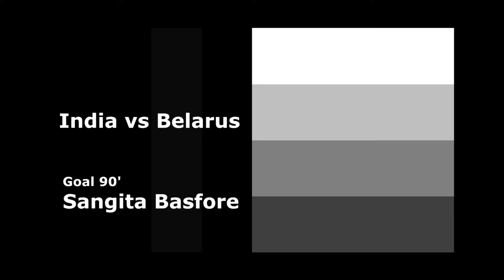Sangeeta Basfore's stunning strike against Belarus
Though Indian women's football team lost 2-1 to Belarus in their second friendly, the highlight of the match was Sangita Basfore's screamer in the dying moments of the game that provided a consolation for India's hard working performance.
FT: India 1-2 Belarus
India also narrowly lost to hosts Uzbekistan in the previous friendly with the game ending in a 1-0 scoreline.